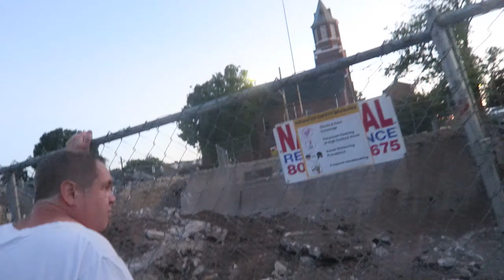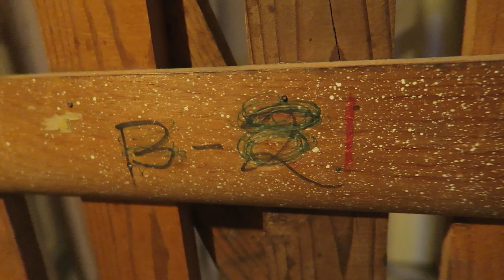WE FOUND A SECRET STORAGE ROOM IN OUR APARTMENT! (We Had Storage This ENTIRE Time?)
So we made an interesting discovery about our apartment building we found a secret storage room? That we were literally never told??
Also we are house hunting as this video comes out sooooo. EXPECT house hunting videos very soon!!!